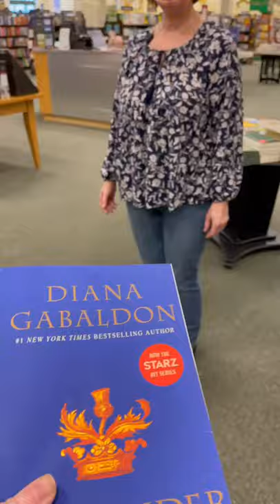A Day in the Life of a B&N Bookseller